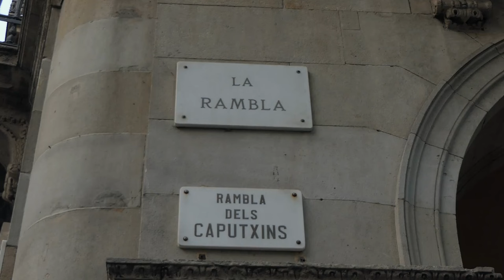Top 10 things to do in Barcelona- Barcelona, Spain Travel Guide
Barcelona is one of the most beautiful and well-known cities in the world. Today, we're going to show you around this gorgeous city packed with history and culture, not to mention fantastic food and vibrant nightlife.

Whether you're a first-time visitor or have been before, we hope you'll find something new to discover in today's Barcelona travel guide.

Welcome to the Travel Depot channel where as a travel vlog we will be posting travel guides and travel videos of your favorite destinations.